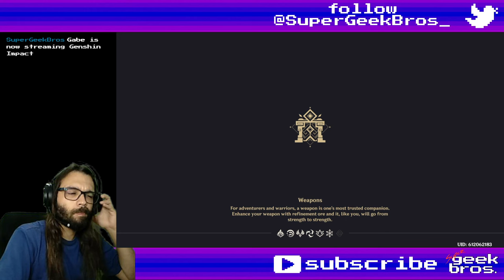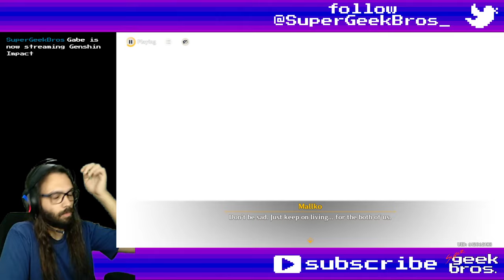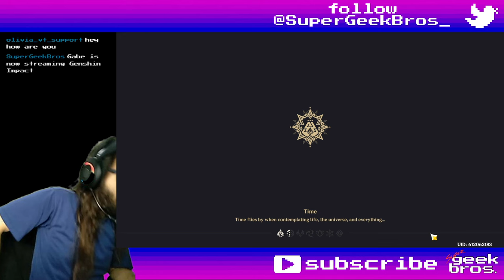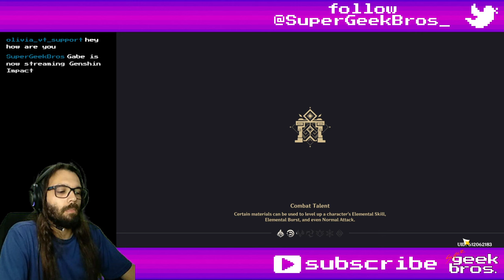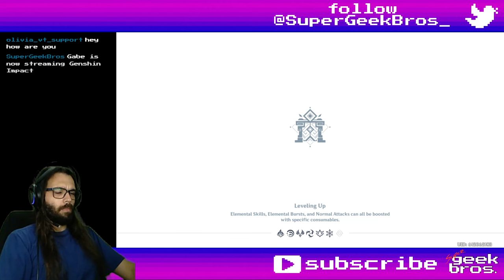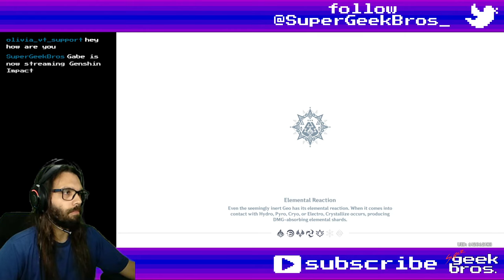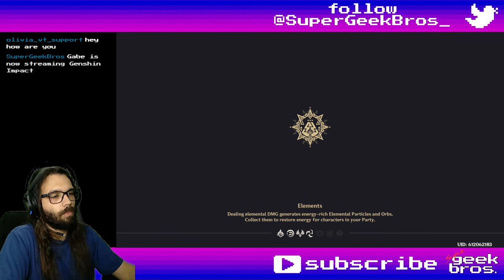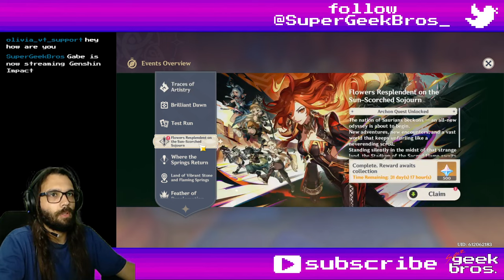Black Stone Under a White Stone | Genshin Impact story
Title: Black Stone Under a White Stone | Genshin Impact story